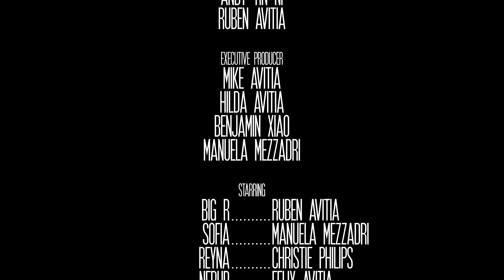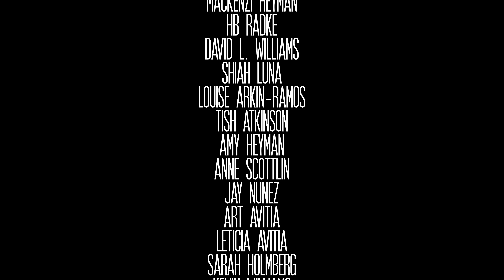S1.E14 - "Walk in the Park" (Season Finale)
Big R meets his son; Sofia meets his ex-girlfriend and Big R's life just got a whole lot more complicated. Season Finale.

This episode stars Ruben Avitia (Big R), Manuela Mezzadri (Sofia), Christie Philips (Reyna) and Felix Avitia (Nebur)

Written and Directed by Ruben Avitia
Dir. of Photography / Editor - Benjamin Xiao